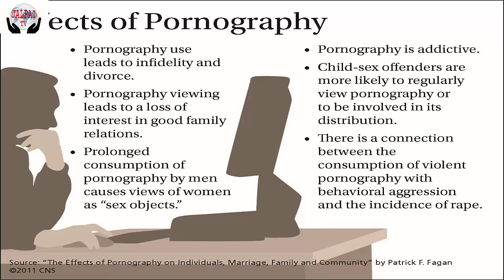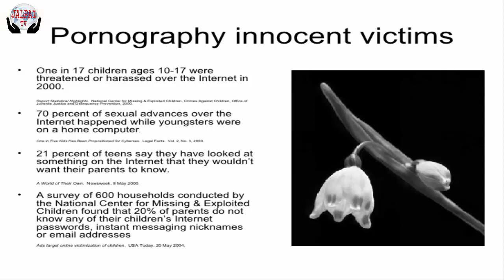Identity leaked if watch porn!(পর্নো দেখলেই পরিচয় ফাঁস!)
Identity leaked if watch porn!(পর্নো দেখলেই পরিচয় ফাঁস!), Identity leaked if watch porn!(পর্নো দেখলেই পরিচয় ফাঁস!), Identity leaked if watch porn!(পর্নো দেখলেই পরিচয় ফাঁস!), Identity leaked if watch porn!(পর্নো দেখলেই পরিচয় ফাঁস!), Identity leaked if watch porn!(পর্নো দেখলেই পরিচয় ফাঁস!)
পর্নো দেখলেই পরিচয় ফাঁস!
পর্নো দেখে না এম মানুষ হয়তো কম আছে। কম বেশি সবাই পর্নো দেখে। তবে দেখার সংখ্যাও যেমন বেশি আবার না দেখার সংখ্যাও অনেকাংশেই কম না। কিন্তু এখন থেকে সাবধান হয়ে যান! পর্নো দেখার অভ্যাস থাকলেও আর দেখবেন না। তাহলে কিন্তু আপনার পরিচয় ফাঁস হয়ে যেতে পারে!
পর্নো ছবি দেখার আগে ওয়েবসাইটে ঢুকতেই আপনাকে চিনে রেখেছে ওই সাইট! তাই আপনার কম্পিউটার বা মোবাইল থেকে হিস্ট্রি মুছে ফেললেও ওই সাইটের নজরদারিতে থেকে গেলেন আপনি। চাইলেই তারা যেকোনো দিন আপনার তথ্য কোথাও প্রকাশ করে দিতে পারে।
সম্প্রতি ভারতের ইংরেজি দৈনিক ডেকান ক্রনিকলসের প্রতিবেদনে এ তথ্য জানানো হয়েছে।
প্রতিবেদনে বলা হয়, ওয়েবসাইটে পর্নো ছবি দেখা ব্যক্তির তথ্য সংরক্ষণ বাধ্যতামূলক করতে যাচ্ছে যুক্তরাজ্য সরকার। অনলাইন পর্নোগ্রাফি ব্যবহারের জন্য দেশটির সরকার বয়স যাচাইয়ের পদক্ষেপও হাতে নিয়েছে। এর অর্থ হলো বয়স যাচাইয়ের জন্য ব্যবহারকারীকে নিজের মোবাইল ফোন ও পাসপোর্টের বিবরণ জানাতে হবে। মোবাইল ফোন ও পাসপোর্টের বিবরণের সঙ্গে বয়স মিলে গেলেই অনলাইনে পর্নো ছবি দেখতে পারবেন ওই ব্যবহারকারী। আর এতে করেই ব্যবহারকারী সব তথ্য থেকে যাবে ওই ওয়েবসাইট কর্তৃপক্ষ ও সরকারের কাছে। এর আগে ক্রেডিট কার্ডের তথ্য দেওয়ার মাধ্যমে অনলাইনে বয়স যাচাই করা হতো। কিন্তু কিশোর-তরুণেরা বড়দের বা অন্য সদস্যের ক্রেডিট কার্ড ব্যবহার করে পর্নো দেখে। এ বিষয়টি রোধ করতেই এই পদক্ষেপ নিয়েছে সরকার।
তবে, এই পদক্ষেপের সমালোচনা করেছে মানবাধিকার সংগঠনগুলো। তারা বলছে, পর্নো সাইটে বয়স যাচাইয়ের জন্য ব্যবহারকারীকে নিজের মোবাইল ফোন ও পাসপোর্টের বিবরণ জানাতে হবে- এটা ভালো। কিন্তু একই সঙ্গে ব্যবহারকারীর যাবতীয় তথ্য থেকে যাচ্ছে ওই ওয়েবসাইটের ডেটাবেসে। কোনো কারণে হ্যাকাররা ওই তথ্য চুরি করলে ব্যবহারকারীদের সমূহ বিপদ হতে পারে।
ব্রিটিশ দৈনিক দ্য টেলিগ্রাফের প্রতিবেদনে বলা হয়, চলতি বছরের শুরুর দিকে এ সংক্রান্ত ডিজিটাল ইকোনমি অ্যাক্ট পার্লামেন্টে পাস হয়েছে। দেশটির ডিজিটাল ইকোনমি মন্ত্রী ম্যাট হ্যানককের তত্ত্বাবধানে ব্রিটিশ বোর্ড অব ফিল্ম ক্ল্যাসিফিকেশন নামের একটি নিয়ন্ত্রণ সংস্থা কিছু কিছু পর্নো সাইট ব্লক করতে সক্ষম হয়েছে। এছাড়া ১৮ বছরের নিচের কাউকে পর্নো দেখতে অনলাইনে বাধা দেয়া হচ্ছে। আর নতুন ওই নিয়ম বাধ্যতামূলকভাবে জারি হবে আগামী বছরের এপ্রিল থেকে।